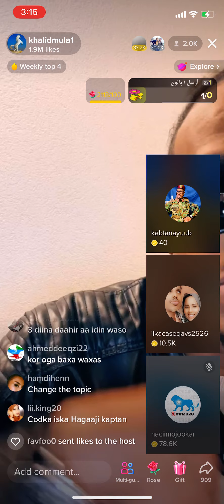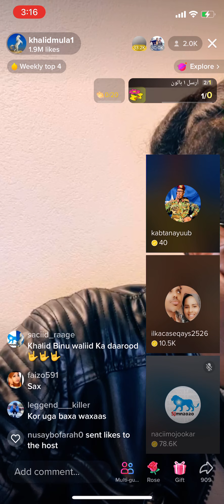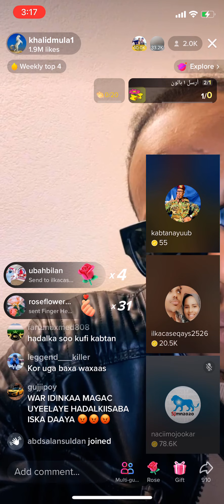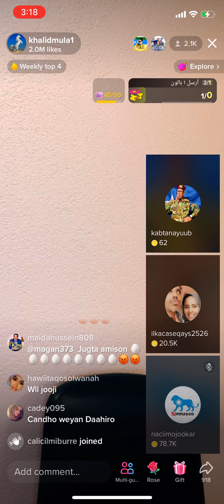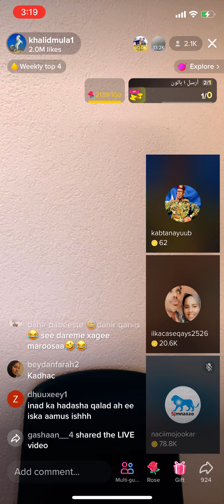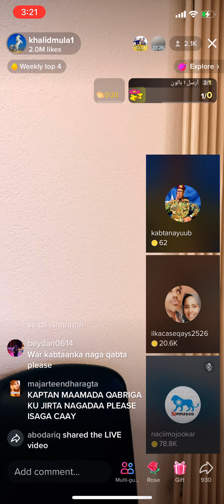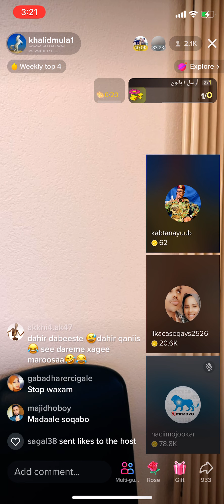Kabtan ayuub Oo karbasheey dahir alasow👀👀😲😲